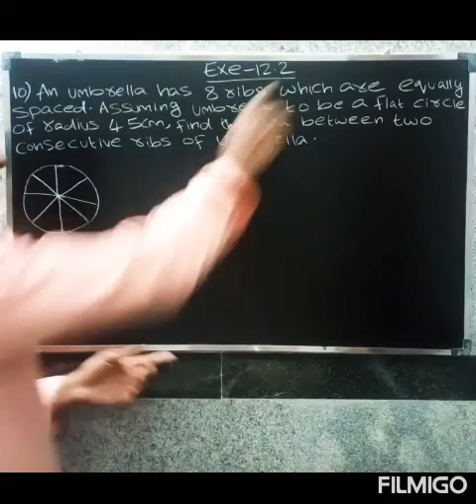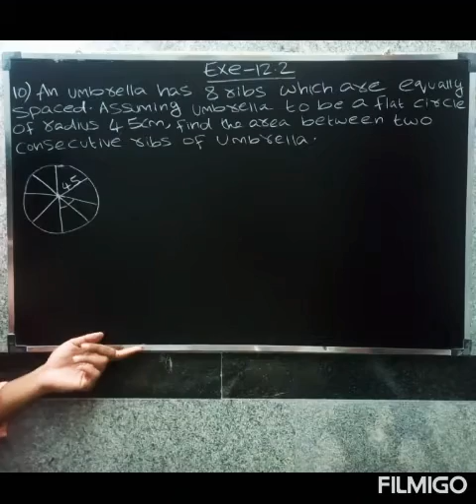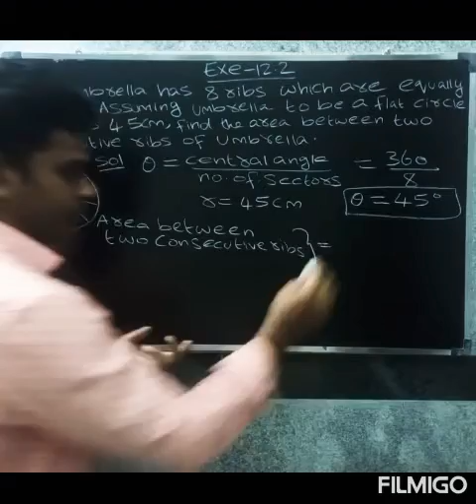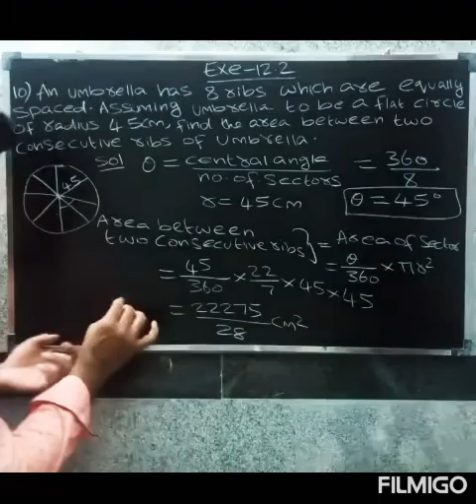CBSE MATHS CLASS 10 IN TAMIL | CHAPTER-12 | Areas related to Circles | Exercise - 12.2 | Que.no-10